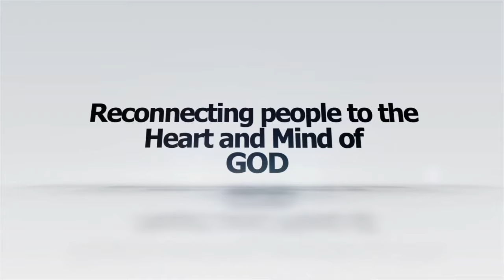SHAVUOT Begins Tonight!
We enter into the Feast of SHAVUOT / Pentacost tonight! Let's look at some key insights into this feast as we revisit a snippet by Rabbi Matthew as he shares on SHAVUOT/Pentacost.